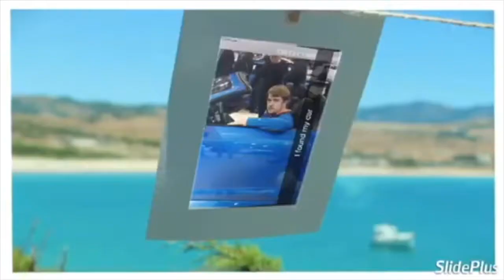Taste Test of Starbucks Products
Intro:

Slideplus